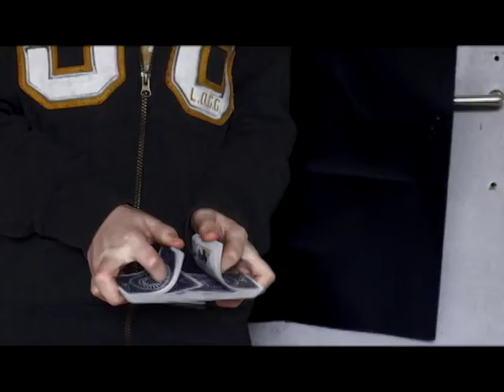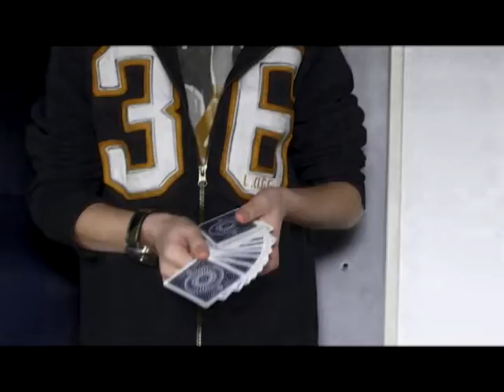Reaction by S&I (Card flourshing, XCM)